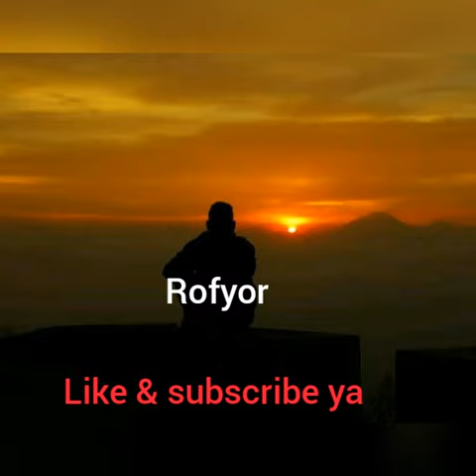Rofyor (lagu bahasa Biak,Papua)